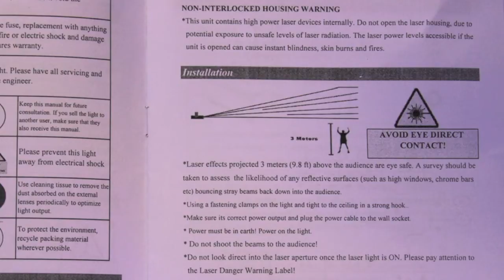Panoramic Lasers Gyrotek 3D RGB Laser Demo | PMT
The Panoramic Lasers Gyrotech 3D laser is a stunning and unique high power laser effect with a whole range of awesome beautiful geometric patterns. Through smoke or when projected on a wall, its geometric 3D multi colour simulations look amazing.

It features a 200mW Red laser, 50mW Green and a 150mW Blue to create its multi colour show. It can work in Sound Active mode with adjustable sensitivity, Auto Beam mode, Auto animation mode, DMX, Master Slave and PC Control modes. In Sound mode the laser will respond to the rhythm of the sound to control the effect of the changing laser pattern. The laser will turn off after 8 seconds when the music stops. In AUTO mode it cycles through built in paterns without being controlled externally. It has no laser off.

To operate with a PC through the ILDA DB25 socket , you need to have laser software (not included) such as Pangolin, Phenix, Mamba to operate.

Weight 3.2Kg
Dimensions 240 x 203 x 100 mm (L, W, H)
3 Pin XLR for DMX or Master/Slave linking
IEC Mains Input

Usual Laser precautions should be observed with this laser so do not shine into audience areas and observe a 3m minimum height.